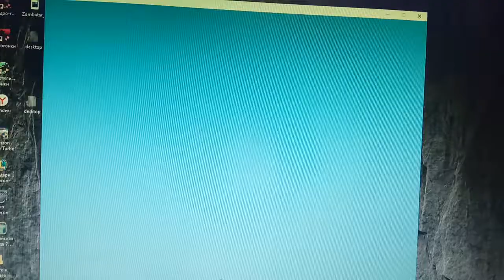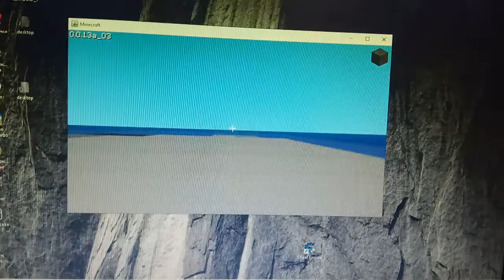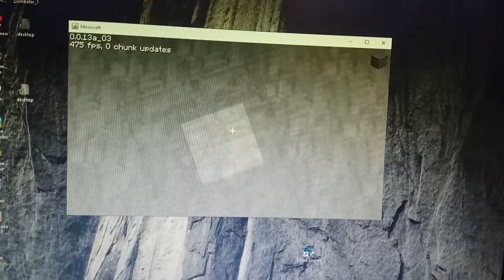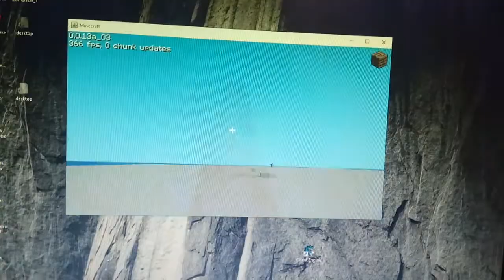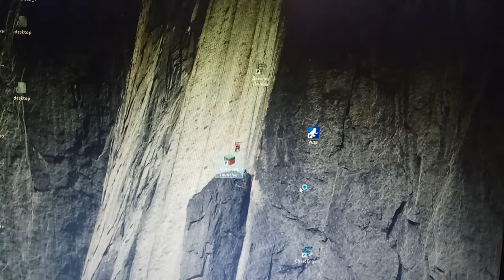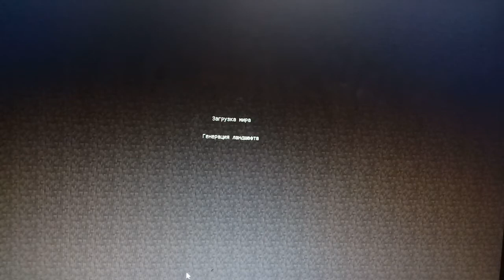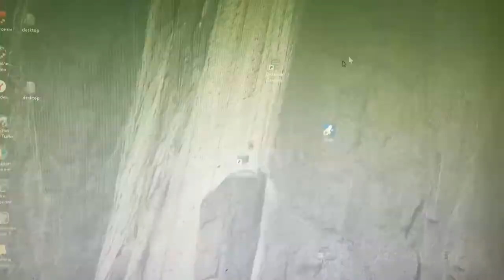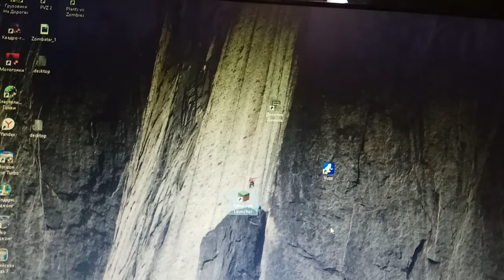эволюция Minecraft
бонус